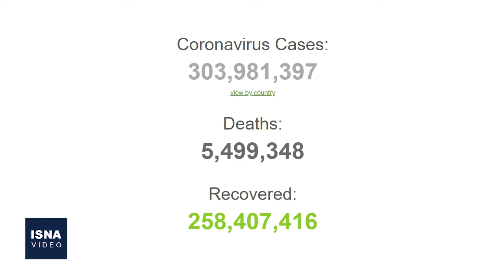از تحولات مذاکرات وین تا ادامه روزهای بحرانی قزاقستان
در این شماره از بسته اخبار بین‌الملل ایسنا، خبرهایی از اختلاف نظر ایران و چهار کشورِ مرتبط با حادثه هواپیمای اوکراینی، تازه‌ترین تحولات مذاکرات احیای برجام، ادامه ناآرامی‌های خونین در قزاقستان و چند خبر دیگر را مرور می‌کنیم.